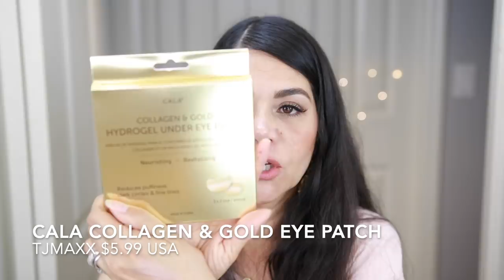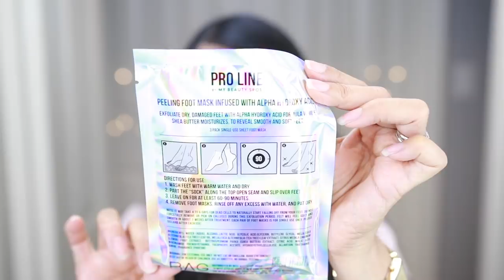Compras Sephora VIB y Tjmaxx por Igxie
Aquí les dejo un videito de compras un poco después de la venta

MARC JACOBS BEAUTYDew Drops Coconut Gel Highlighter shorturl.at/GNOZ3
Luminous Dewy Skin Mist shorturl.at/fnHKL
Clear Skin Lover Rubber Mask shorturl.at/ipxF5
Blush Bouquet Dual Blush Palette shorturl.at/bikD3
labial shorturl.at/ghmEG
Chanel perfume Gabrielle shorturl.at/ipzAB
Chanel perfume coco mademoiselle shorturl.at/htER8
Gucci Bloom perfume shorturl.at/jsH16
Charlotte filmstar bronze shorturl.at/jpHTY

Belleza a Toda edad
Si estas en busca de belleza, cuidado de la piel, y un poco de moda, estas en el lugar perfecto! Pero por favor nada muy serio.